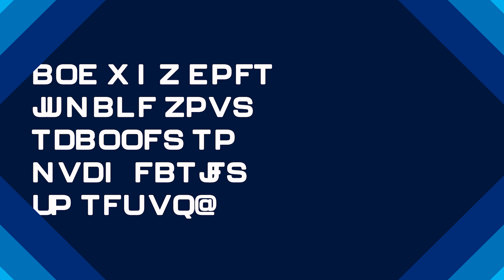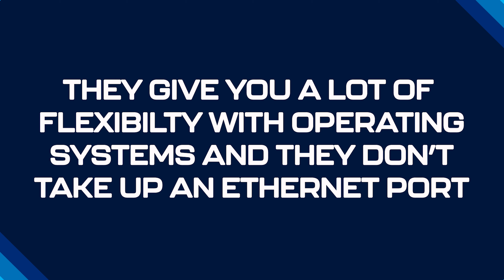Quick Tutorial: What is RNDIS, and How Does It Let My Scanner Work Across Operating Systems?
RNDIS, or Remote Network Driver Interface Specification, allows our newest models of check scanners to emulate a network connection over USB, and operate across multiple operating systems using browser-based commands. RNDIS takes advantage of drivers that are already built in to Windows, macOS, and Linux systems, making compatibility much less of a challenge.